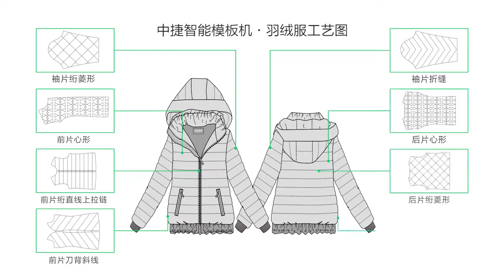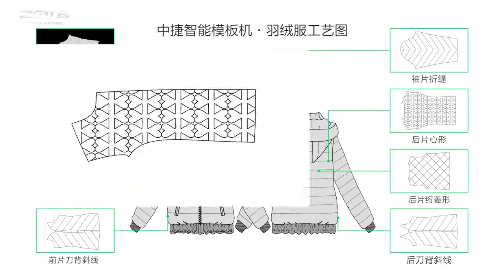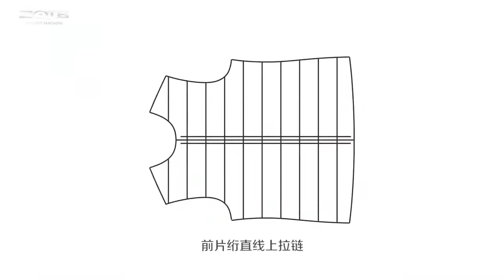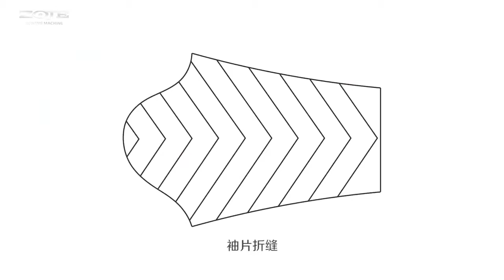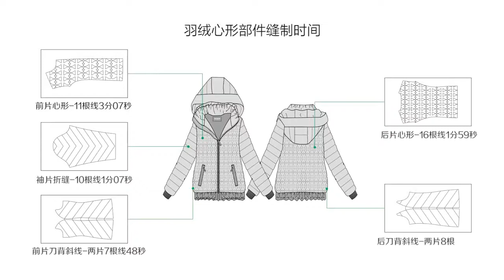ZOJE ZJ-M6-GS800H-SF Pattern Sewing Machine Processing a Down Jacket